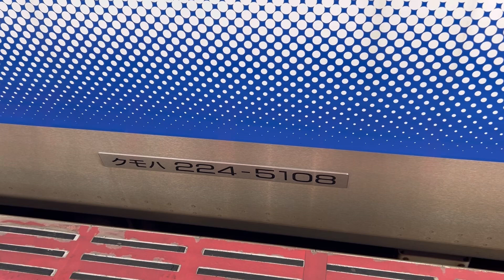JR阪和線 225系5100番台6連 HF604編成普通鳳行き 天王寺駅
JR阪和線225系5100番台 HF604編成（東芝IGBT）普通鳳行きの発着シーン。天王寺駅にて。